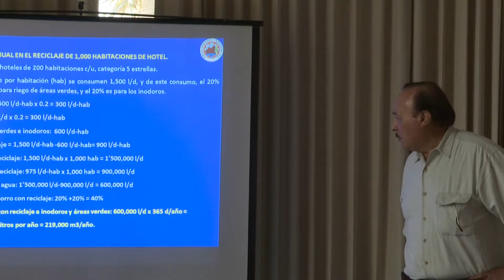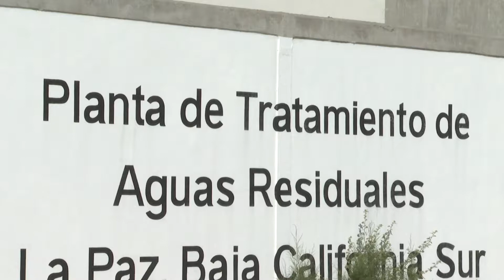Que “le echen bronca” a diputados por aprobar la retroactividad en uso de agua tratada: Trasviña